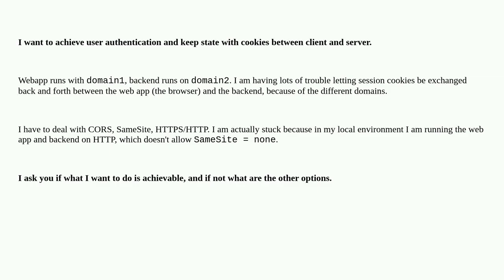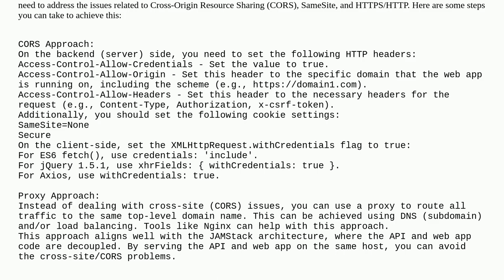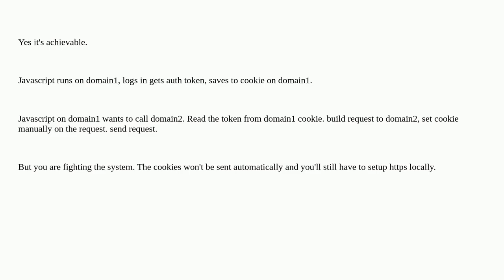Softwareengineering: User authentication using cookies in a web app using API on different domains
User authentication using cookies in a web app using API on different domains

A special thanks goes out to the community

  node.js